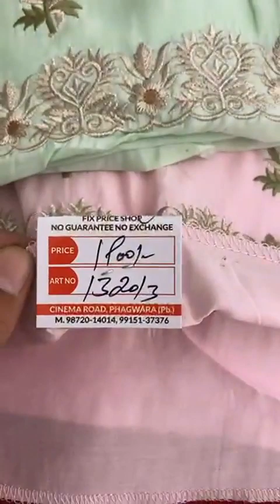Ashu Di Hatti Phagwara || Party Wear Suit Collection